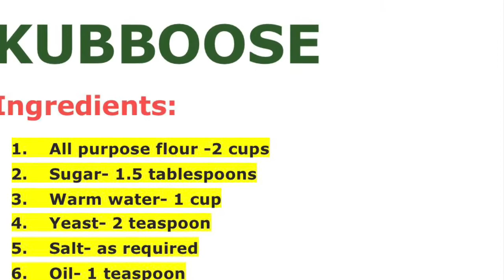Simple homemade khubboose..വളരെ എളുപ്പത്തിൽ ഖുബ്ബൂസ് വീട്ടിലുണ്ടാക്കാം ...